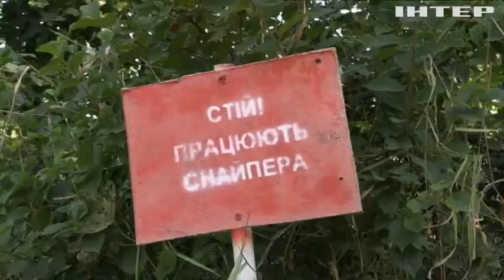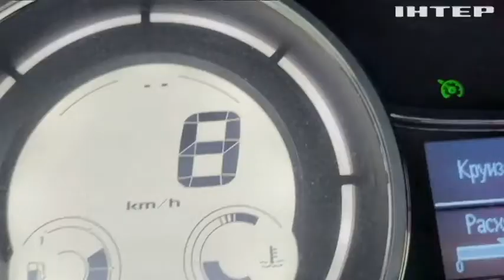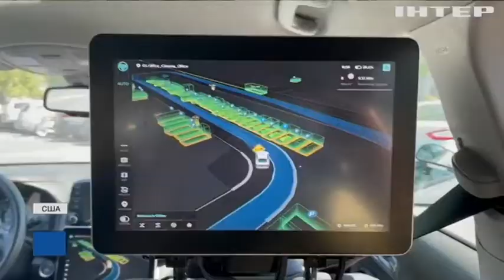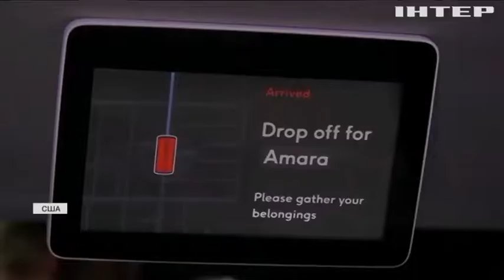Новости 8:00, выпуск за 26 августа 2021 года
Дивіться у цьому випуску: СБУ викрила незаконний видобуток базальту на Рівненщині. Ями, вирви і ніякого асфальту: на Рівненщині знайшли дорогу-вбивцю. В Україні знову зростає кількість хворих на коронавірус.